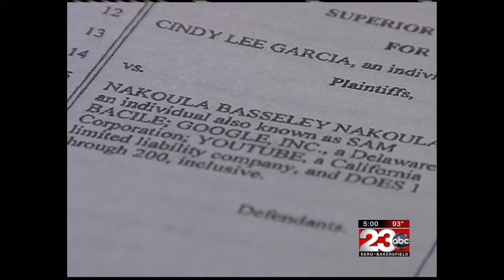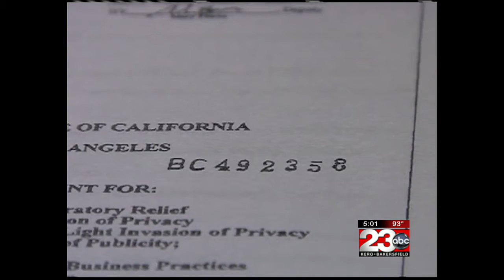Actress In Anti-Muslim Film Sues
Actress in Anti-Muslim Film sues for it's removal